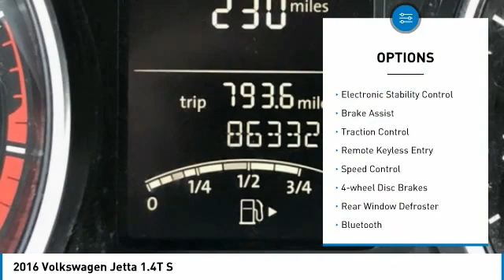2016 Volkswagen Jetta 1.4T S Silk Blue Metallic in Chattanooga 30672C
2016 Volkswagen Jetta 1.4T S